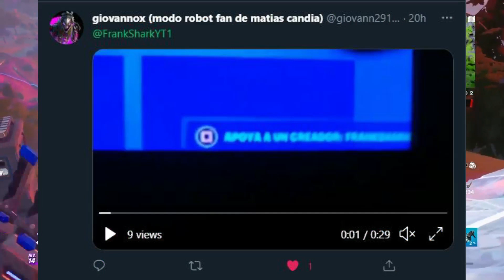RANKING DE TODAS LAS SKINS EN EL PASE DE BATALLA TEMPORADA 7 DE FORTNITE / FrankShark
En este video estaré haciendo el ranking de todas las skins del nuevo pase de batalla de la temporada 7 capitulo 2 en Fortnite Battle Royale.